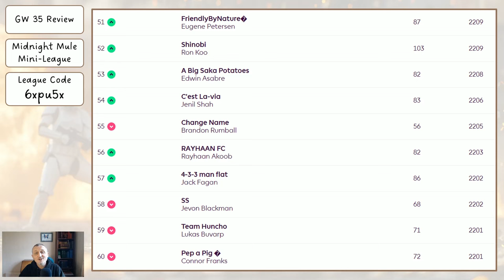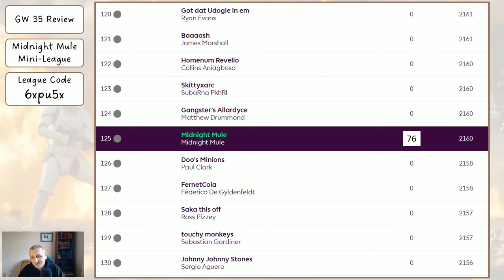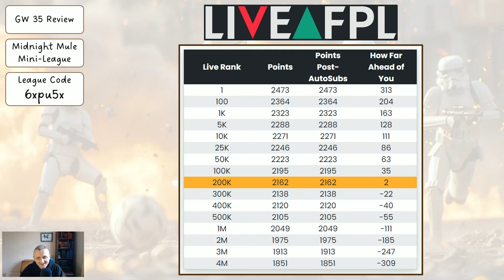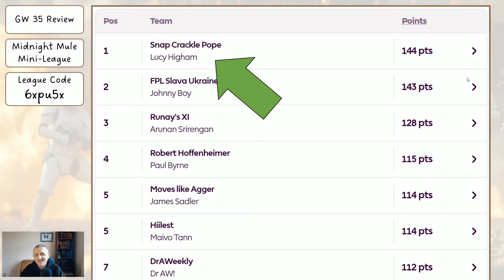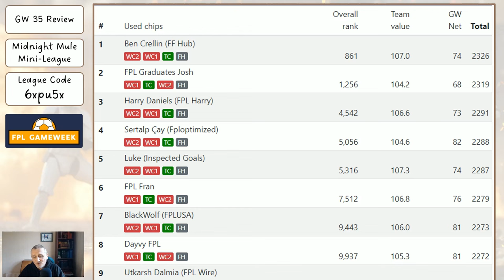My Gameweek 36 FPL part ii (what happened in GW 35)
In this video I look at the Midnight Mule League and the Content Creators League (which anyone can see themselves in). I then look at my team for Gameweek 36 and my captaincy choices..

Thanks,

Midnight Mule